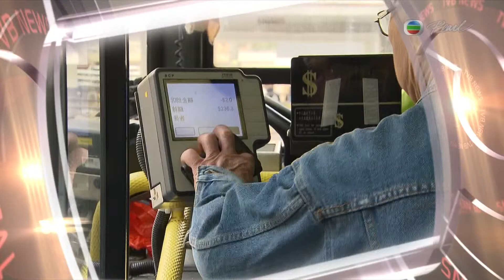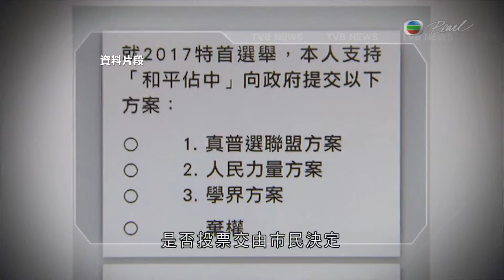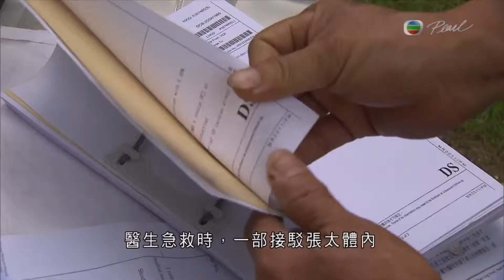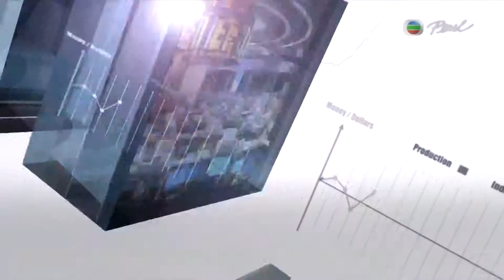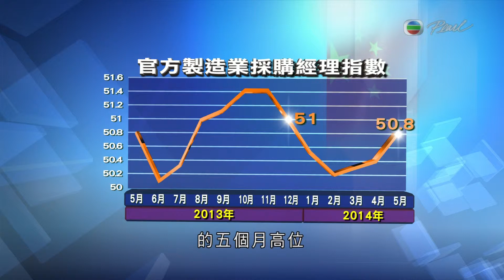Putonghua News 2June2014